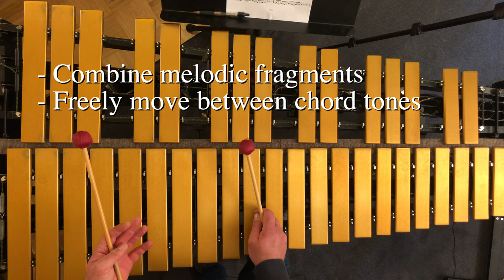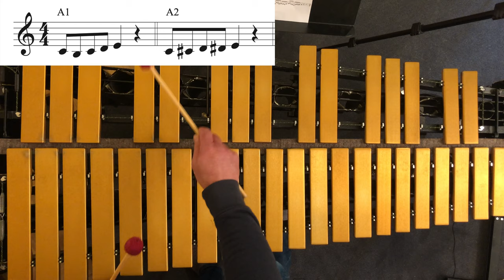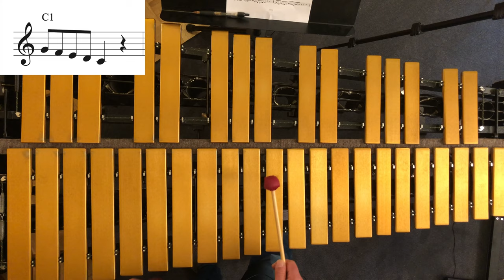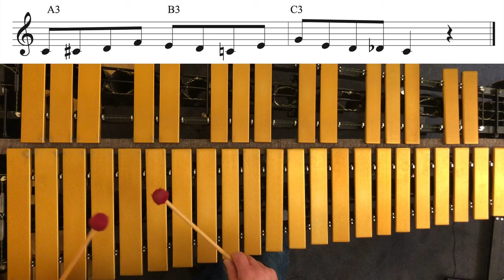Jazz Improv Lesson: The Bebop CHAIN Exercise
You can download a PDF of these exercises for free

It's been WAY too long since I made a tutorial video, so I apologize.  This is something I had been thinking about with some of my private students - how to break down bebop lines into small pieces.  In this exercise, I demonstrate just a few of the literally hundreds (if not thousands) of ways that you can weave melodies from one chord tone to another within a key.

It's methodical and organized (as much as a left-handed brained person can be).  I just used a C major 7th chord as an example, but obviously you can expand this idea into whatever chord type you want.

I used to think that improvising in a bebop style was some sort of magic - that musicians just had this amazing ability to envision these long and complex lines that included hip chromaticism and rhythmic phrasing.. and while that is true to a point, it's also much less of a mystery now that I learned this "bebop chain" method.  When I learned this, it completely changed the way I practiced.  I started writing my own lines, using shapes that fit well on the vibraphone and in different keys.  I started to form good 'habits' - little melodic lines that I play without thinking about it.

This is how you can develop your vocabulary as a jazz musician - by learning the intricacies of these small melodic fragments, and then being able to weave in and out of them at will.  This is how you master the bebop language.  I hope these exercises will inspire you to write your own bebop lines!

-Tim

This lesson can be found in my Killer Jazz Vibes Book!

Or check out the Free PDF lesson of the month

I use this stuff:
Vibraphone Mallets
Zoom H4 Recorder
Rode M5 Condenser Microphones
PreSonus AudioBox 96 USB Studio